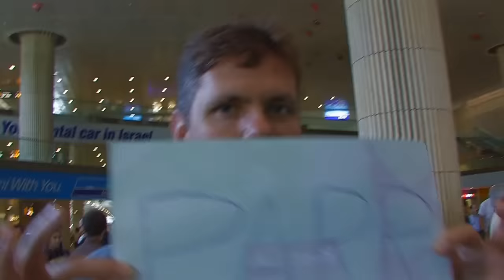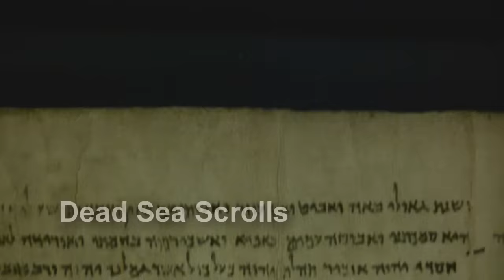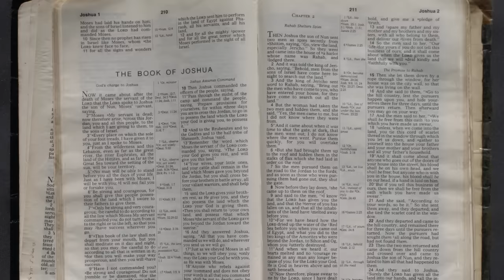Jericho Unearthed: The Archaeology of Jericho Explained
The experts agree--the city walls of Jericho fell down.  But does archaeology agree with the Biblical account of Joshua and Jericho? Watch this video as Joel interviews key archaeologists and explains the archaeology of Jericho.

JOEL'S BOOK - Where God Came Down: The Archaeological Evidence